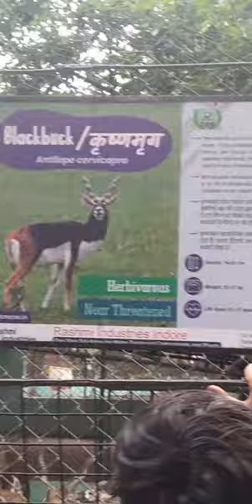indore zoo me dikha ajeeb janwar